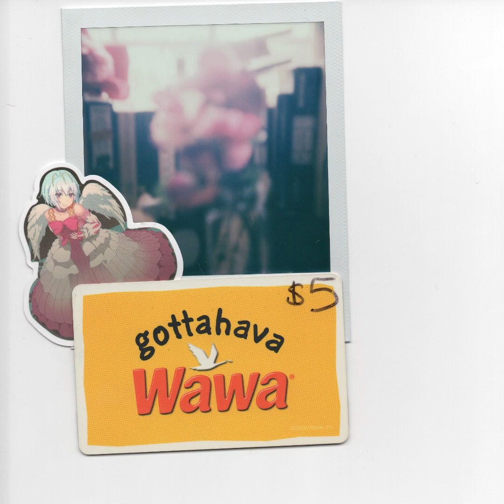SLIMEGRRRL RITUALZ FEAT. ALOE VERA LYNN - DON'T FLY AWAY (HUMMINGBIRD) (mix)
tape/vinyl rips
performed may 2022

A2 2